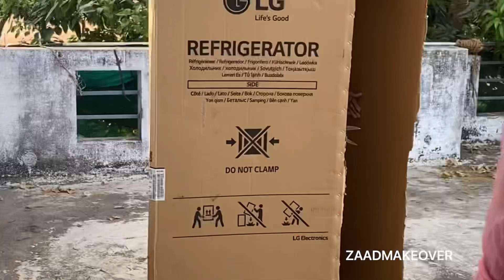neethuzz makeup transformation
makeup transformation for youtuber neethuzzz creations
mua zaadmakeover
photography sanojaug19photography
jewells parakkat jewellery